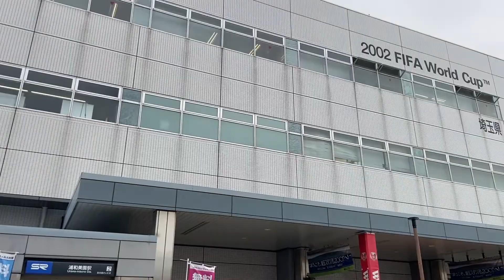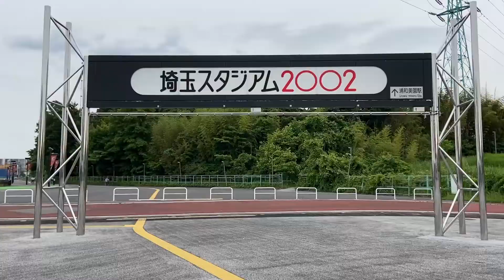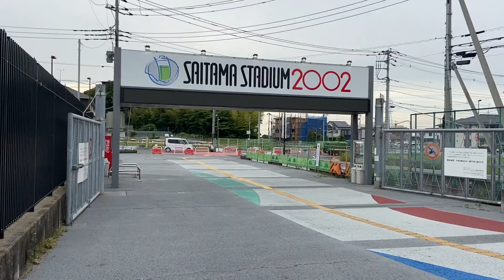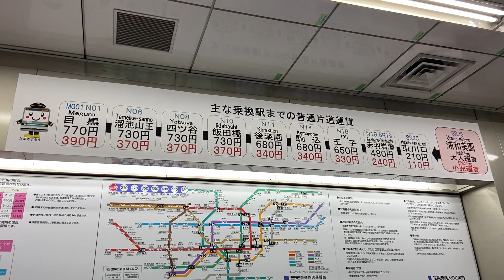浦和美園を街歩き 埼玉スタジアム2002の最寄り駅は今まさに発展中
今回は埼玉県さいたま市緑区の、浦和美園駅周辺を街歩きしてきました。

浦和と名前が付くものの、浦和駅や北浦和や南浦和や武蔵浦和といった、正道の浦和とはまるで違う街です。

空き地が目立つスカスカの町ですが、今まさに発展途中で、これから先の開発に目が離せません。

ちなみに不動産コーナーは、不人気だったため、第3回目にして早くもリストラされました。